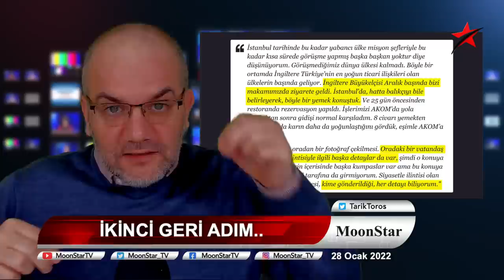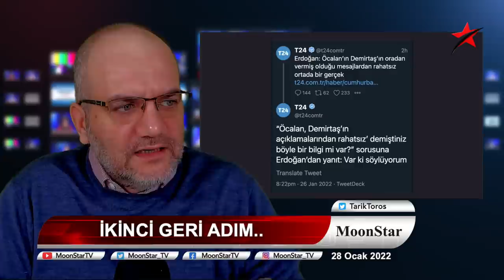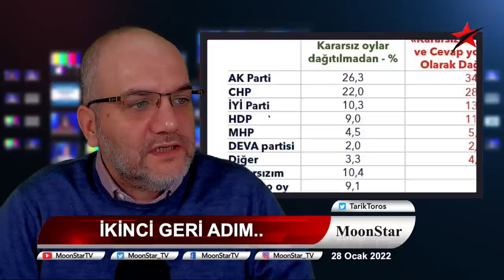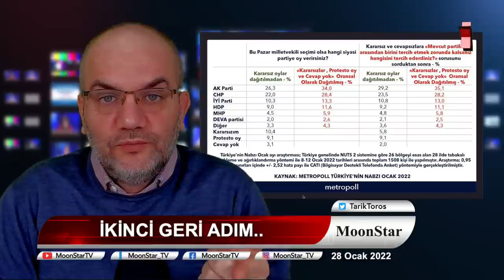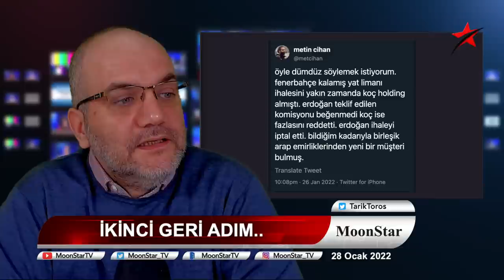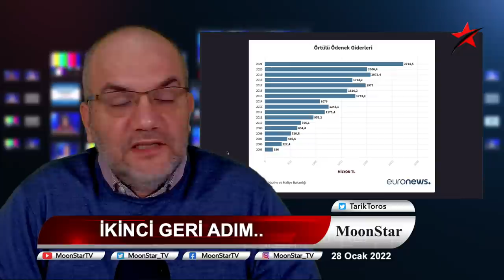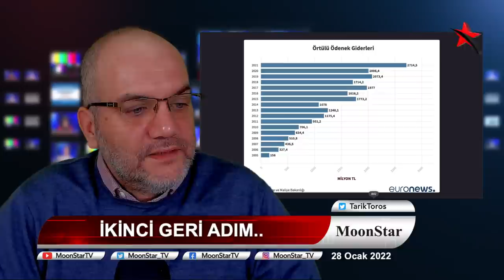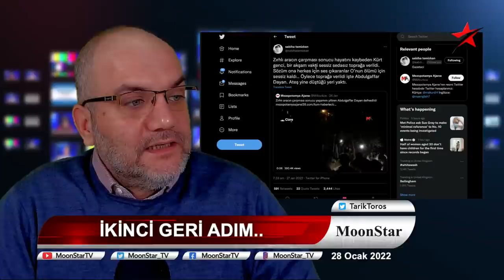Canlı yayında ağzından kaçırdı: İkinci geri adım.. | Tarık Toros | Manşet | 28 Ocak 2022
28 Ocak 2022
Manşet

• Erdoğan kayyum atamaktan vazgeçti
• NTV'deki açıklamaların gizli kodları..
• "Rabbim 2024'e kadar İstanbul halkına yardım etsin."
• İmamoğlu.. Aralık ve Ocak'ta iki kere üst üste büyükelçiyle görüşme..
• Asrın yalakası: "Geri adımların en güzeli"'
• "Paketlenen" Nuri Bozkır, konuşturulmaya başlandı..
• Tolstoy: İnsanın gerçek gücü sıçrayışlarda değil, sarsılmaz duruştadır.
• Artık hırsızlık/yolsuzluk açıklamanın kamuoyunda bir karşılığı yoktur!
• Ateş yine düştüğü yeri yaktı. Kaç kişi farkındaydı acaba: Zırhlı aracın çarpması sonucu yaşamını yitiren Abdulgaffar Dayan defnedildi
• HAFTANIN FOTOSU: İrlanda’da fotoğraf sanatçısı James Crombie, 5 günlük çalışmanın ardından sığırcık kuşlarının göç sırasında potansiyel tehlikelerden korunmak için yaptıkları toplu gösteriyi görüntülemeyi başardı.